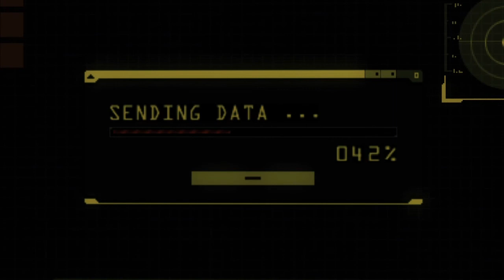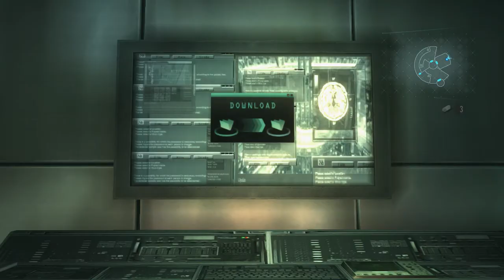Resident Evil Revelations - 10 - Stop The Virus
With Chris and Jill back together, the two must find a way from stopping the virus from unleashing into the ocean life.